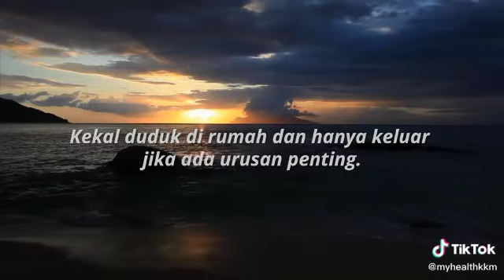Zurinah Hassan - Menuju Kebebasan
sajak kepada para barisan hadapan yang semakin hari semakin tenat